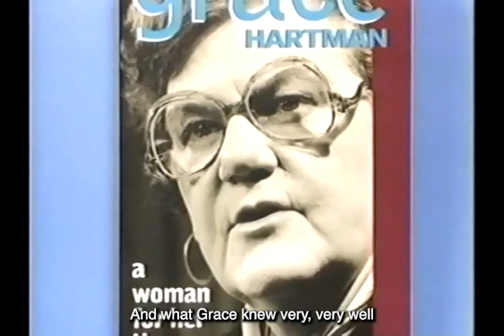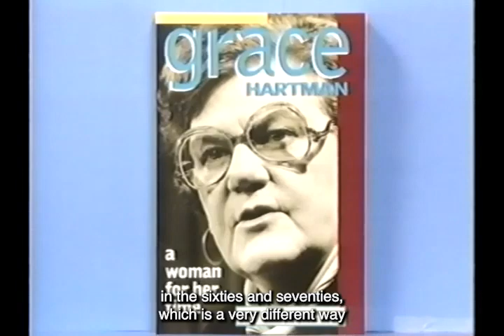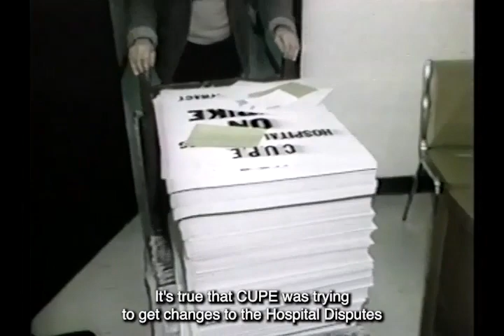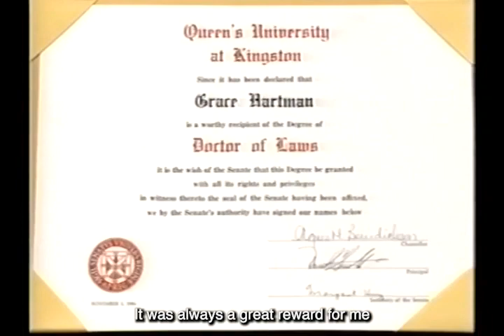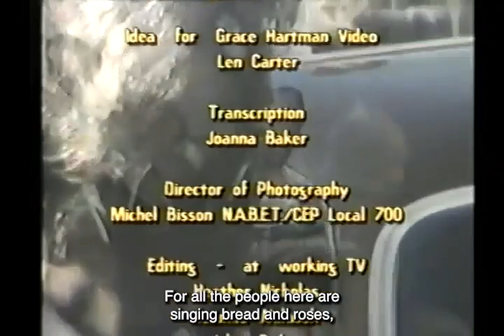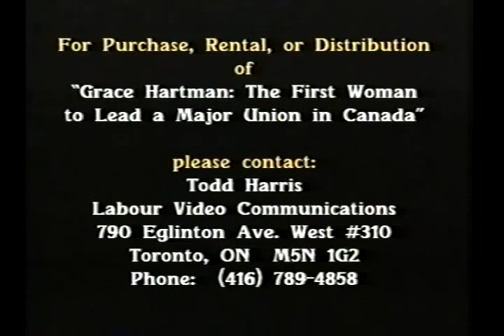VIDEO: Grace Hartman: The first woman to lead a major union in Canada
Have a look at this video titled Grace Hartman: The first woman to lead a major union in Canada, produced in 1997, a few years after she passed away. It helps us learn more about important moments in her career, including the events surrounding the 1981 illegal hospital workers’ strike in Ontario that led to her imprisonment.

This documentary includes many testimonials and is both informative and inspiring. If you are interested in the history of CUPE and the labour movement in Canada, this video is a must-see.